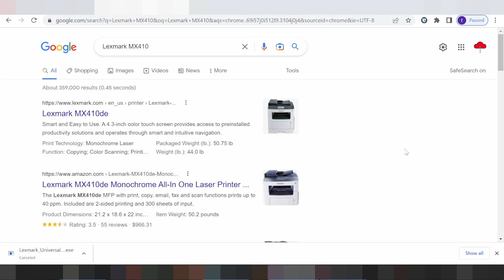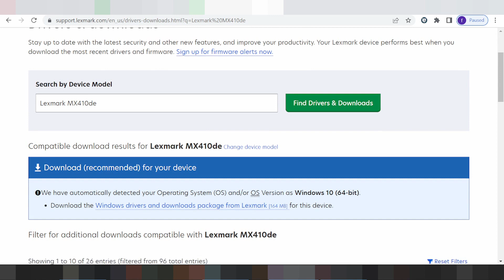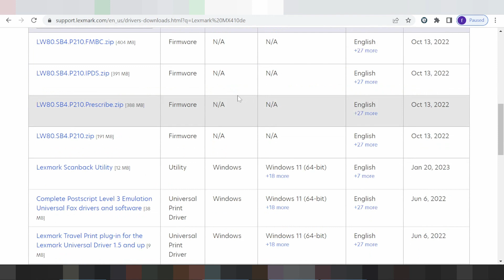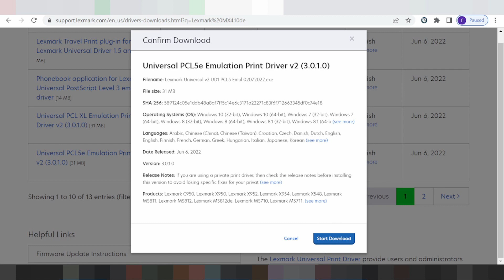Lexmark MX410 Driver Download and Setup Windows 11 Windows 10,Mac 13, Mac 12, Mac 11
the here link download for Lexmark MX410